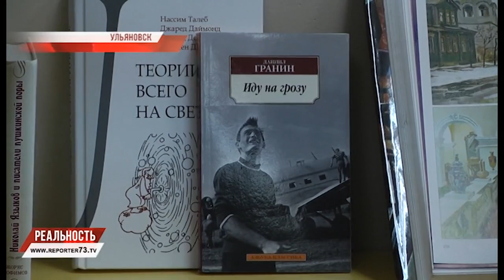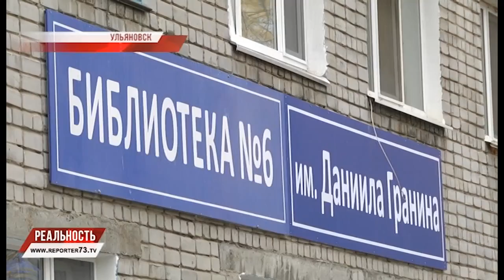БИБЛИОТЕКА С ИМЕНЕМ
"Именами славится Россия" — региональный культурный проект, в рамках которого библиотекам Ульяновска и Ульяновской области присваивают имена известных деятелей культуры и искусства, родившихся или трудившихся на Симбирско-Ульяновской земле.